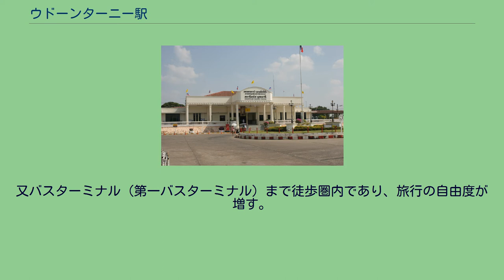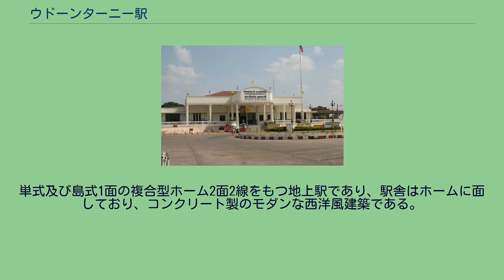ウドーンターニー駅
ウドーンターニー駅（ウドーンターニーえき、タイ語:สถานีรถไฟอุดรธานี ）は、タイ王国東北部ウドーンターニー県ムアンウドーンターニー郡にある、タイ国有鉄道東北本線の駅である。
ウドーンターニー駅は、タイ王国東北部ウドーンターニー県の県庁所在地であり、人口約43万人が暮らす、ムアンウドーンターニー郡にあるタイ国有鉄道東北本線の駅である。
駅の正面側（西側）が市街地であり、町の中心部に位置する。
駅前はタイの駅前の中では屈指の賑やかさである。
又バスターミナル（第一バスターミナル）まで徒歩圏内であり、旅行の自由度が増す。
クルンテープ駅（バンコク）から568.84km地点に位置し、最速の急行列車利用で10時間程度である。
一等駅であり1日に12本（6往復）の列車が発着しその内訳は急行3往復、快速1往復、普通2往復である。
この内4本（急行1往復、普通1往復）は当駅が始発、終着駅である。
1941年6月24日に開業し、しばらく終着駅であったが1955年9月13日にナーター駅まで延伸開業した事により、中間駅となった。
単式及び島式1面の複合型ホーム2面2線をもつ地上駅であり、駅舎はホームに面しており、コンクリート製のモダンな西洋風建築である。